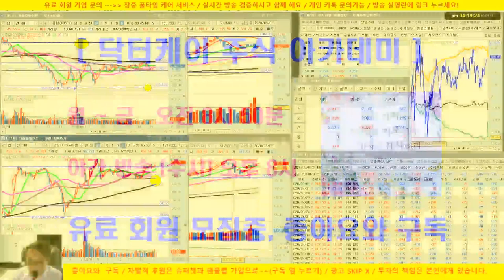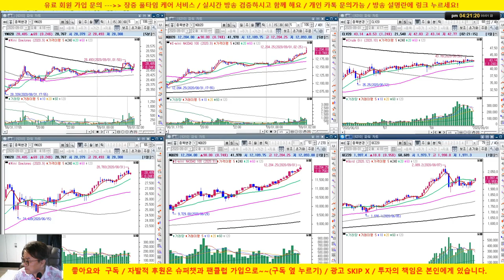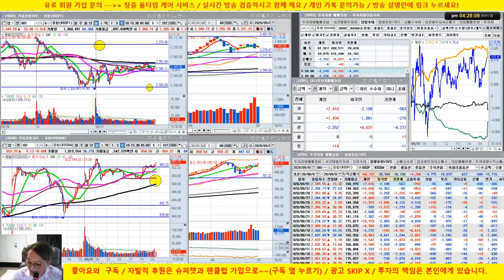하루만에 외국인 선물 대량매수 하면서 지수 반등/카카오, LG화학등 주도주 재편입/20/09/01/닥터케이 주식아카데미/무료 추천주 & 종목상담/업종 대표주 전략제시 방송